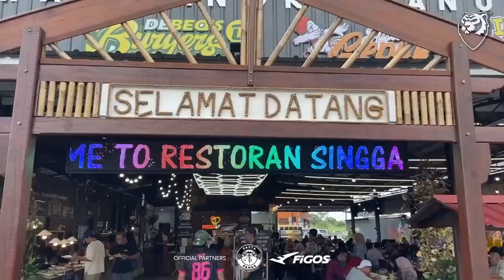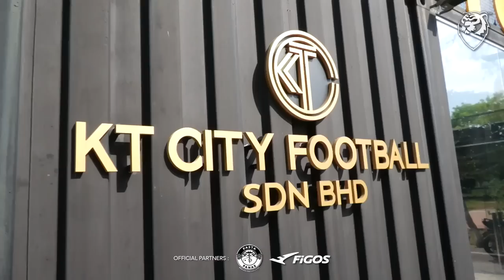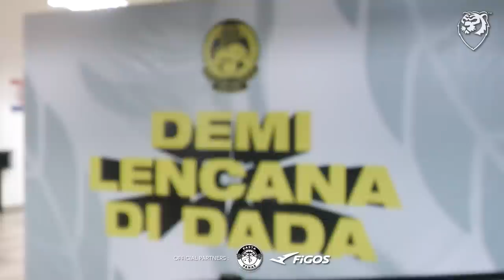VLOG HM Day 4 | Makan budu kena dengan singgang! Budak praktikal menang crossbar challenge!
Hari ke 4 misi Harimau Malaya di bumi Terengganu. Dapat jumpa tuan empunya KTC Arena, Kuala Terengganu, berkongsi cerita dan pendapat. Mari ganu wajib try singgang dan budu!